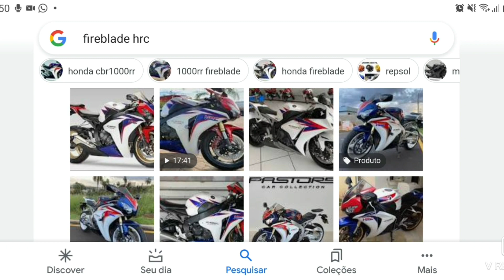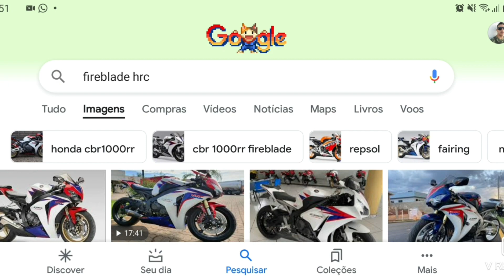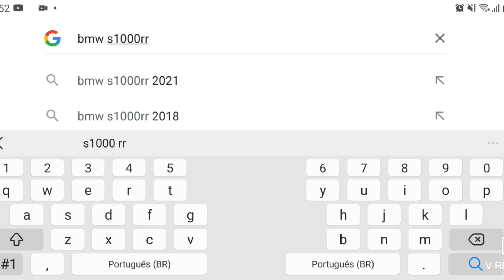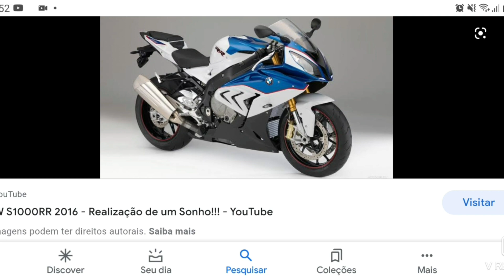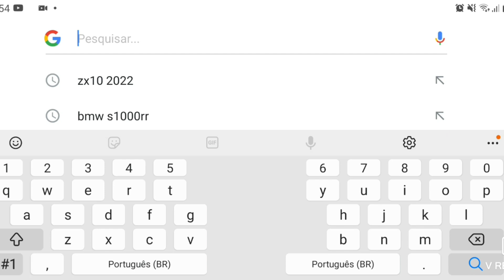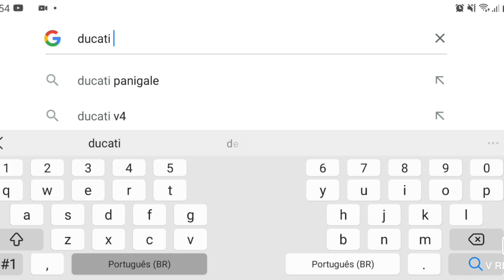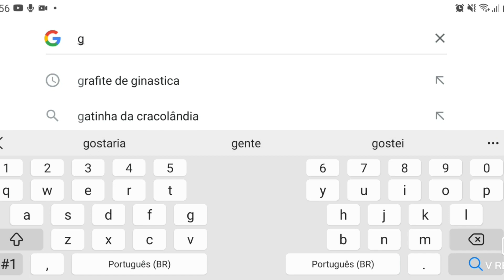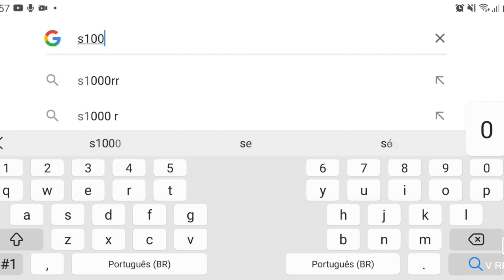REAGINDO A POSSÍVEL PRÓXIMA MOTO DO CANAL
Gosta do meu trabalho? Contribua com qualquer valor pela chave pix : cpf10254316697